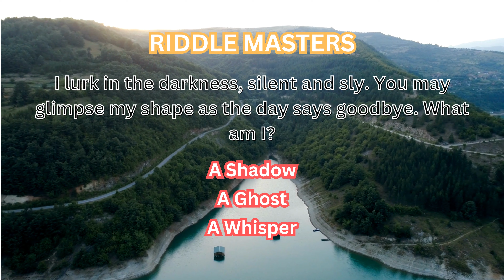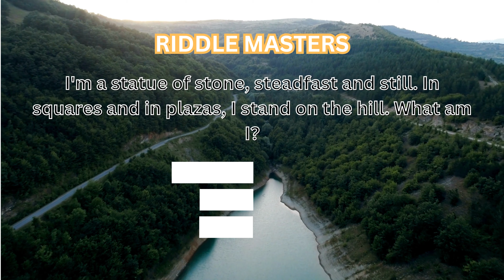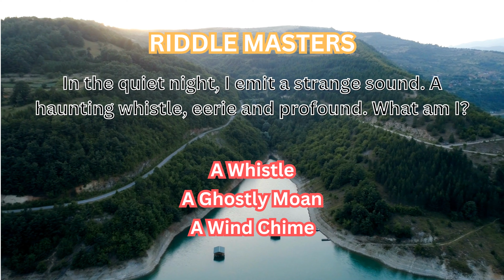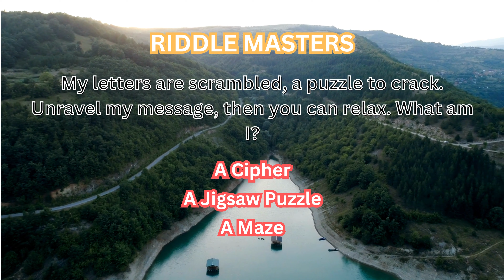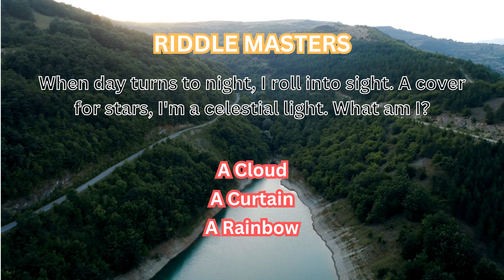Riddle Series Title: "Weekly Riddle Challenge"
Welcome to RiddleMasters, your one-stop destination for brain-teasing riddles! 🧠 Get ready to exercise your mind with our intriguing riddles that will leave you pondering for hours. In this short video, we present a challenging riddle for you to solve. Can you crack the code and prove yourself as a true RiddleMaster?

"Kickstart your week with our "Weekly Riddle Challenge" riddle! Put your thinking caps on and join us for a brain-teasing challenge."